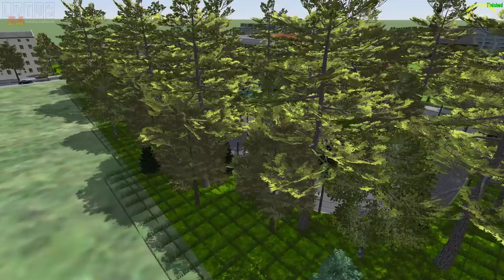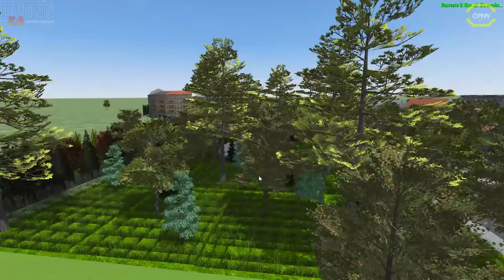LOTUS #57 KT4D Mini Update & Straßenbahn Forsthausen 1.0 *PC/HD/60FPS/DE*